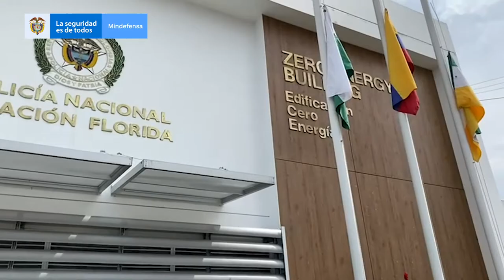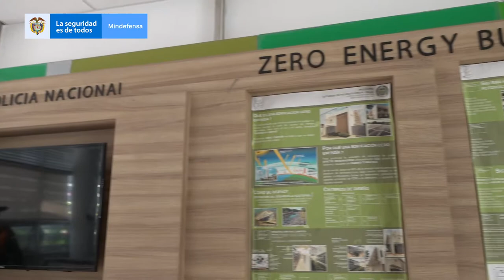Policía Nacional, amigable con el ambiente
La estación de Policía de Florida, Valle, es  amigable con el medio ambiente.

Esta edificación cuenta con 144 paneles fotovoltaicos, que la convierten en la primera estación del país en trabajar de manera sostenible.